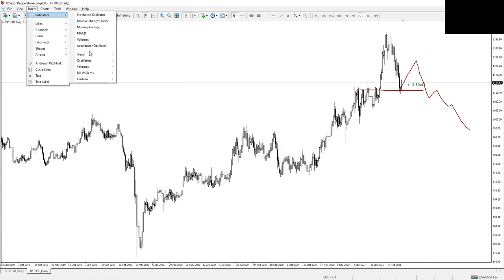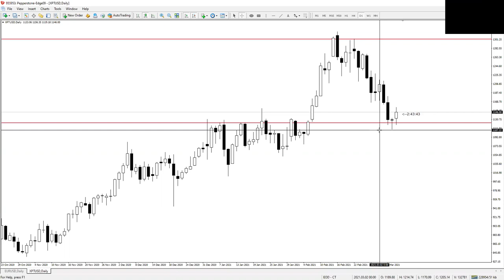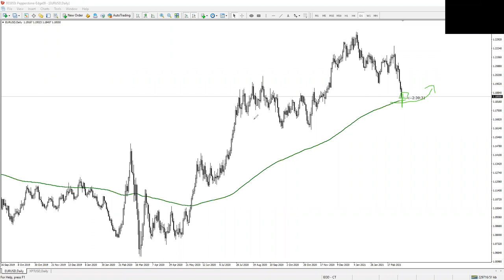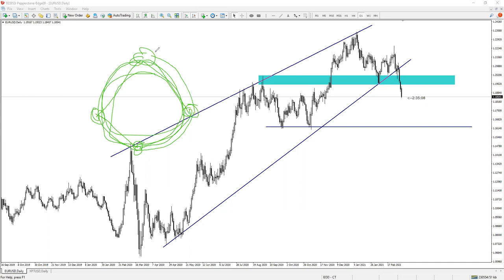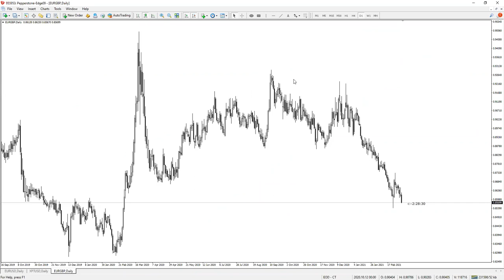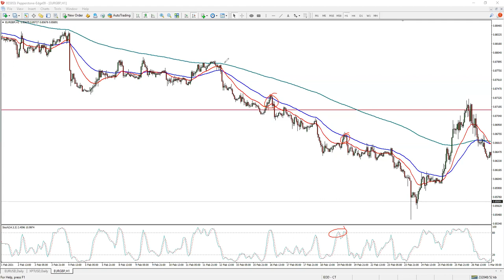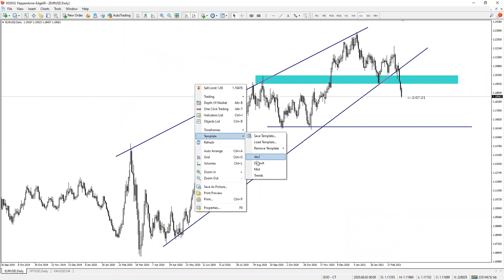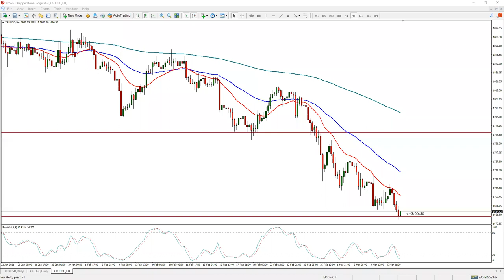Forex Webinar with Joe Barrecca: Candlestick Patterns and Trend Following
Like trading robots, scanners, and indicators? Get our gold membership package!

Follow our free content on all socials!